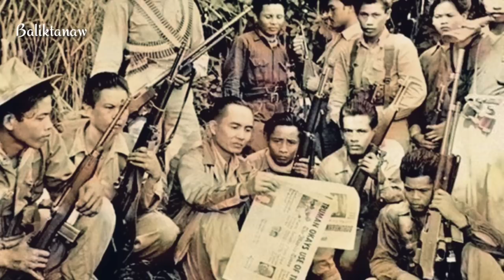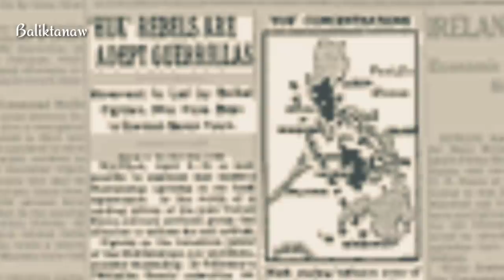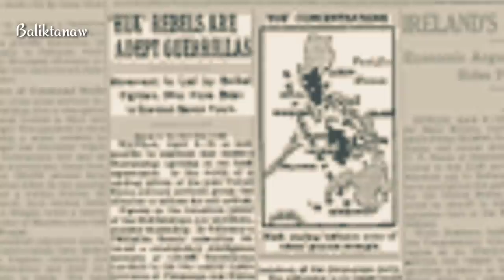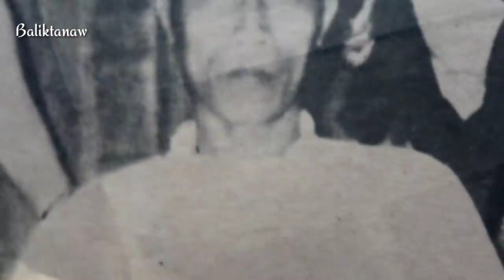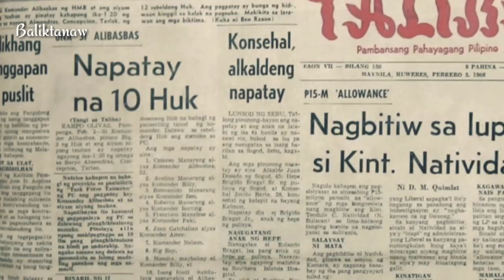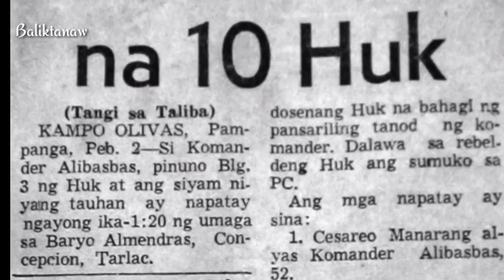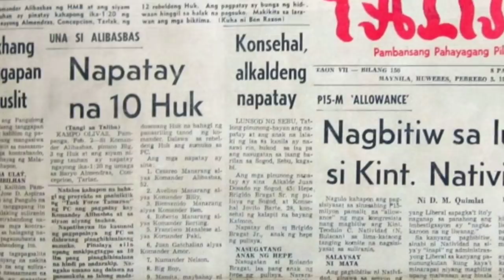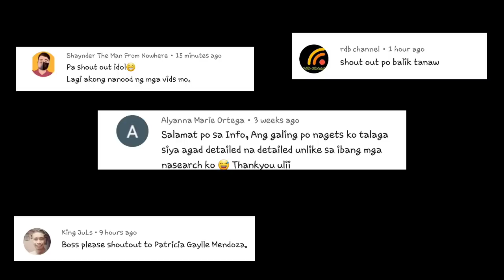Ang kwento ni Cesario Manarang | KUMANDER ALIBASBAS | Hukbalahap | Hukbong Mapagpalaya sa Bayan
Ang kwento ni Roy Padilla Sr | Matikas na tatay ng PADILLA BROTHERS | Adopted son of Camarines Norte

Ang kwento ni Efren Reyes Sr | Ang orihinal na PEDRO PENDUKO | Tunay na apo ni Lola Basyang

Ang Kwento ni Bernardo "NARDING" Azures | Kwento ng Trahedya ng pag ibig | TRUE CRIME of PASSION

Ang kwento ni Fernando Poe Sr | Ang Hari ng Mga Hari | Orihinal na Eseng ng Tondo